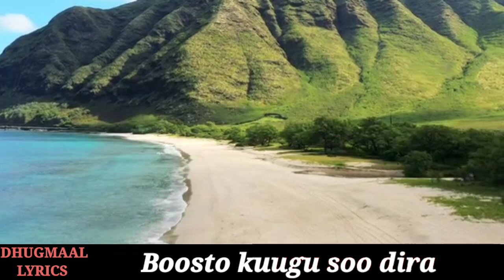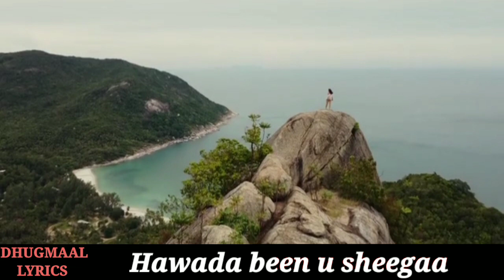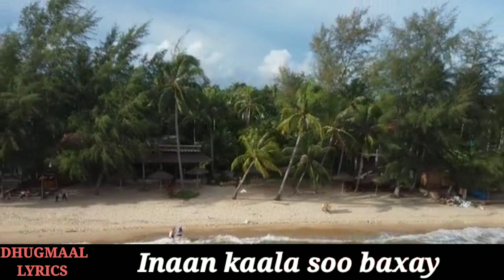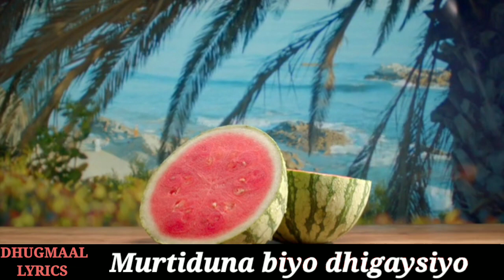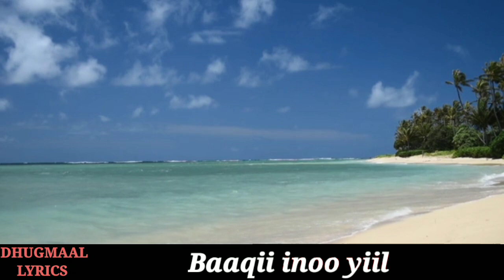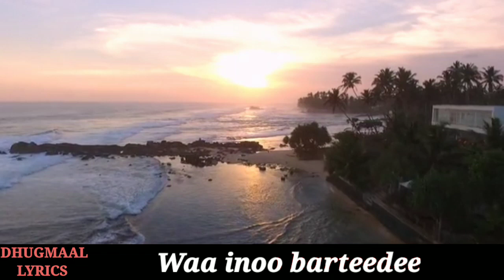cumar shooli heesta barasho lyrics , shooli heestii barigaan is baraniyo , cumar shooli hees lyrics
HEESTA: BARASHO
ERAYADA: C/LAAHI XUJO
L. & CODKA: CUMAR SHOOLI
LYRICS : DHUGMAAL LYRICS

Barigaan is baraniyoo
Bila dhowra gabaryahay
Anigoon hurdada boggan
Bidhaantaada oo qudha
Anigoo u biseeloo

Baal dahabi ii tahay
Jaceylku waa balaayee
Bogga iyo wadnaha iyo
Anoo beerka kaa jecel
Boholyow daraadii
Anoo baligubyoodoo
Heesaha baroorta ah
Boosto kuugu soo dira

Hawada been u sheegaa
Beytkii aan gali laheyn
Anoo badi habeeyay
Aroos kuula beegsaday
Ayaad laba bogleysoo
Bal xasuuso inanyahay
Taariikhda dib u baar
Ha ka sheegin beennoo

Gayaankeyga oo badan
Hablaha baarka fidhaa
Inaan kaala soo baxay
Waataan goor barqaa
Bishu tahay laba iyo toban
Bilaahi dhaarta kuu maray

Anoo hadalka sii badin
Buuraha anoon korin
Baddana kaaga sheekayn

Halka ay u badatee
Murtiduna biyo dhigaysiyo
Aan kuu taabto boogtee

Buuggii aan u qoray baad
Baalaha ka jeexdoo
Beertaan abuuree
Dhibka badan u maray baad

Midhihii kasoo baxay
Ayagoon bislaan wali
Cagaf-cagaf ku beegtoo

Markaan baal kastaba dayay
Ama baaray hawlaha
Ka bilaaw haddeeroo
Balankaan lahayn iyo
Baaqii inoo yiil
Halkaasuu ku baaba'ay

Anna waan isaga baxay
Allahumaa balaqtu
Barashiyo walaalnimo
Waa inoo barteedee